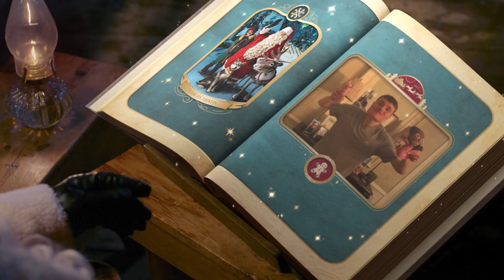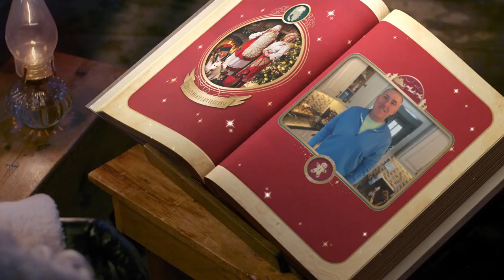John P Video From Santa 2022 Part 3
I Love Santa!